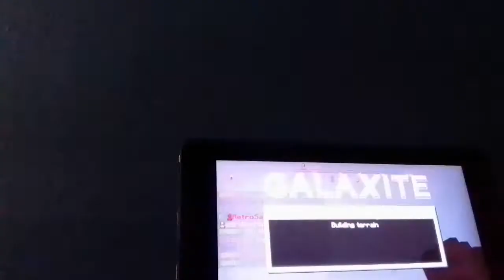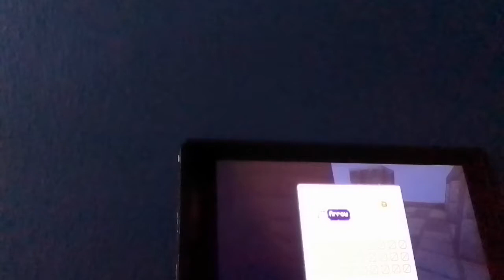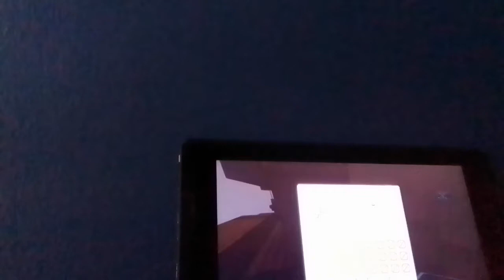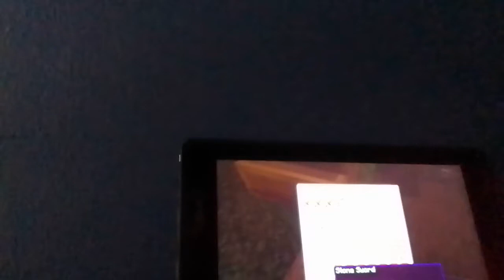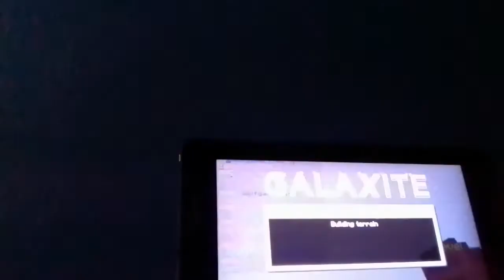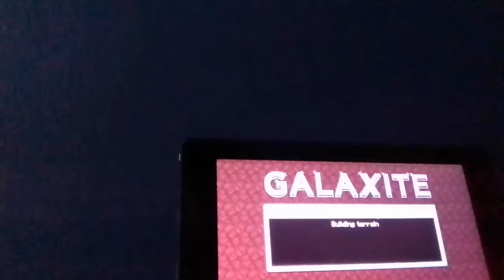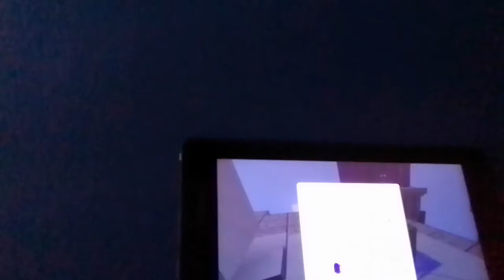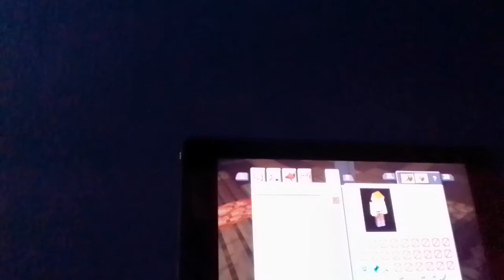skywars but named different and I win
I win Skywars in this video I am now happy